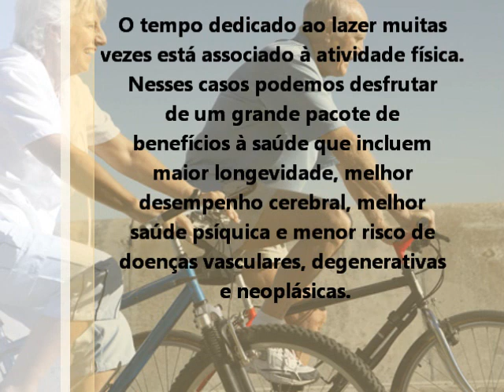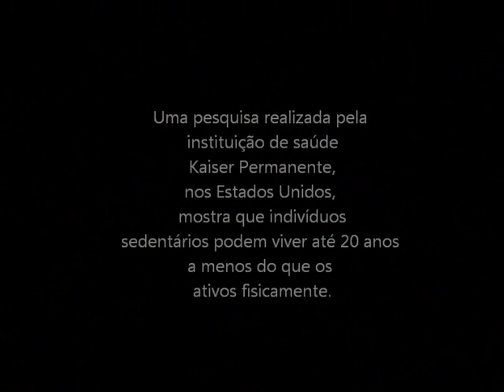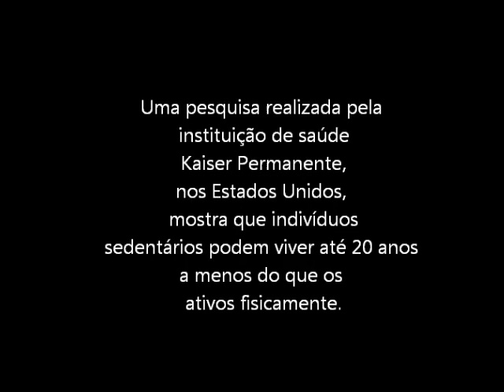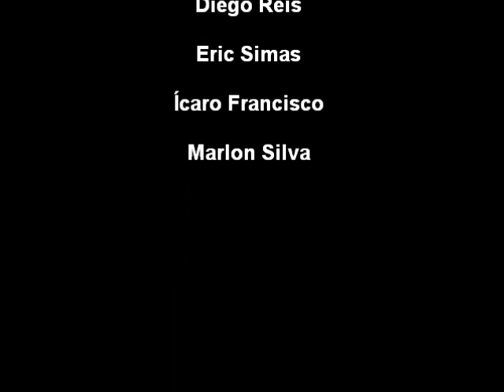A importância da atividade física no lazer para a prevenção de agravos á saúde